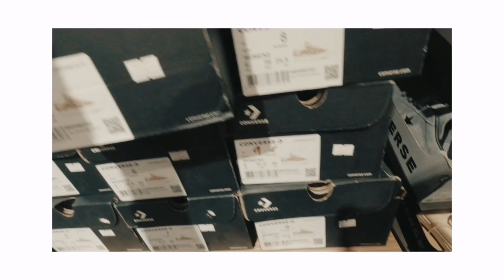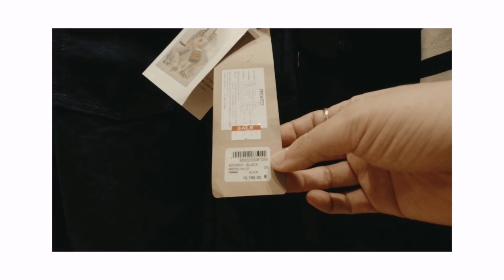ท่องเที่ยวอรรถรสพาบุกเซ็นทรัลวิลเลจ เอาท์เล็ท พาช๊อปร้านสายตรีท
พาชมของsale ที่ central village outlet บุกร้าน convers superdry pronto carnival